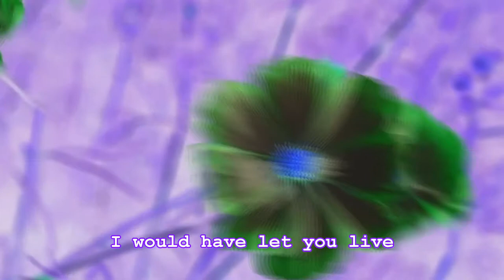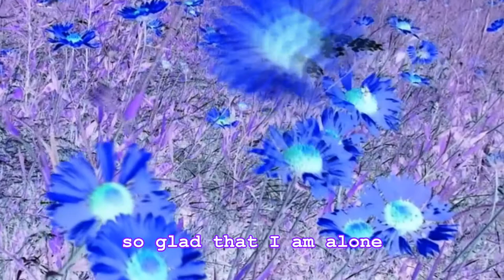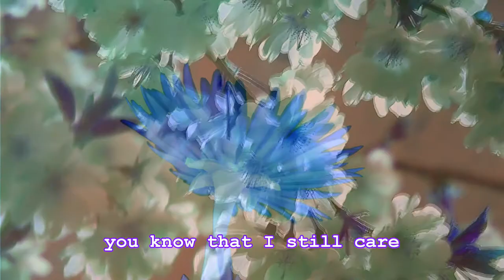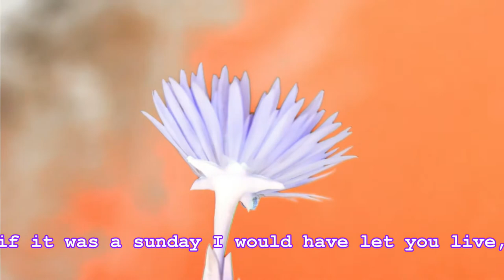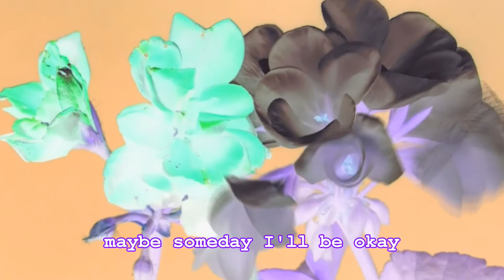Trance To The Sun / Violet Thursday (with lylics)